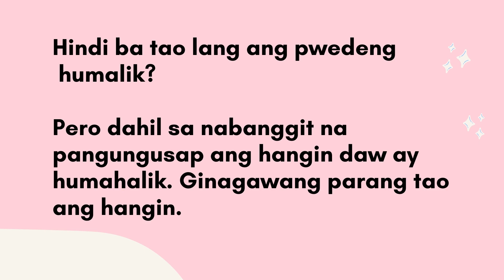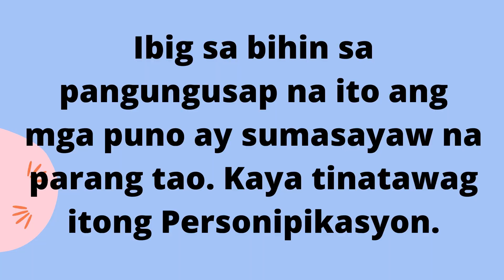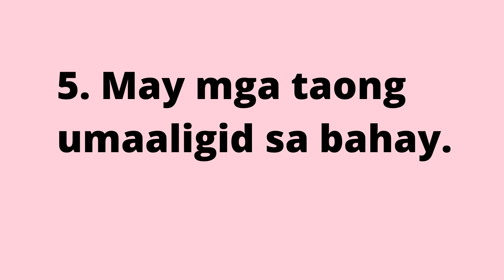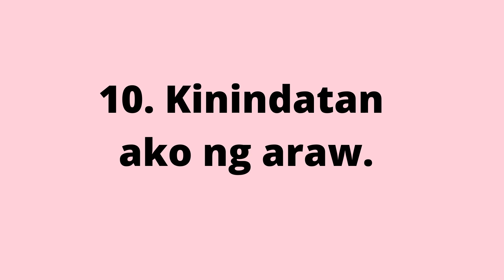MTB- MLE 3MELC- BASED Q2 Week 5 PERSONIPIKASYON O PAGSASATAO